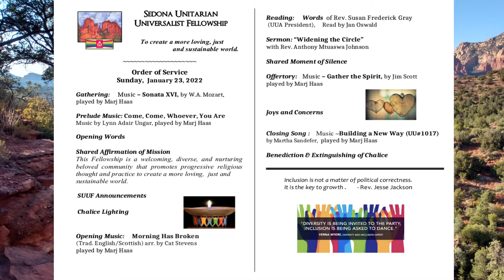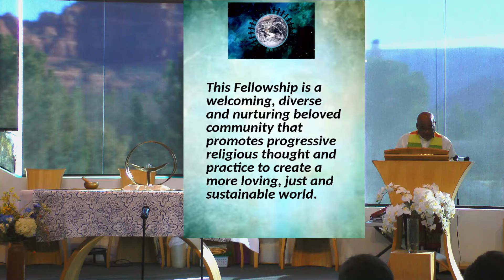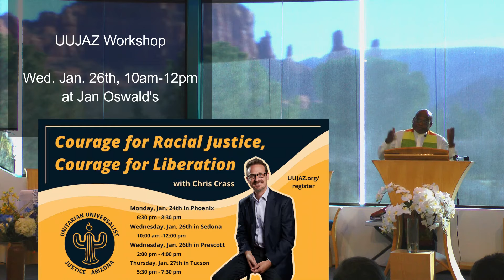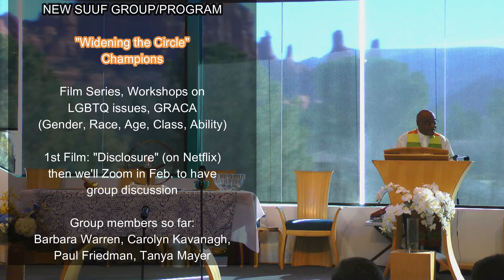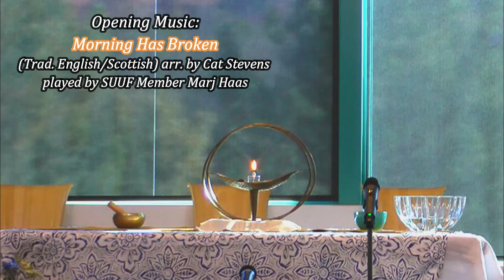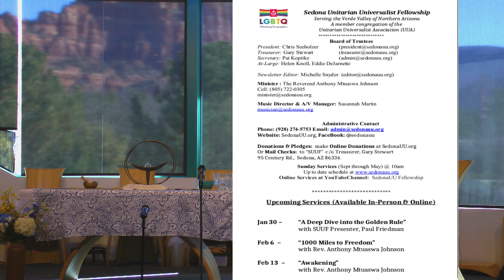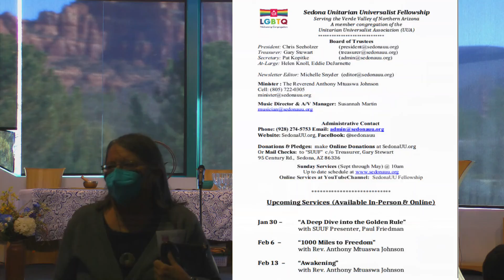SUUF Service 1/23/22 "Widening the Circle" with Rev. Anthony Mtuaswa Johnson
Sedona Unitarian Universalist Fellowship (SUUF) virtual & in-person Sunday Services. Our sermon this week is given by SUUF minister,   Rev. Anthony Mtuaswa Johnson.

ORDER OF SERVICE: Intro-Music-Opening Words-Shared Affirmation- -Chalice Lighting -Announcements--Music- Reading- Sermon- Meditation-Offertory-Music-Joys&Concerns--Music-Benediction-Outro
LINK TO Order of Service (program)

READINGS are from the words of Rev. Susan Frederick Gray (UUA President)
Our READER is Jan Oswald

MUSIC - All pieces are performed on piano by SUUF member, Marj Hass

Selections:
- Sonata XVI,  1st Movement, by W.A. Mozart

- "Come, Come, Whoever, You Are

(Trad. English/Scottish) arr. by Cat Stevens

-  Gather the Spirit, by Jim Scott

- "Building a New Way" (UU#1017)
by Martha Sandefer

SERMON DESCRIPTION:
Rev. Anthony Mtuaswa Johnson –“Widening the Circle”

Our faith of Unitarian Universalism calls us to do our work for justice. In these times of tumult, of grief and anger, we are called to respond. We answer the call by bringing in the voices that traditionally have been left on the margins. The systems that create and perpetuate inequitable outcomes fly in the face of our theology of interdependence. We choose to not look away or lose our focus. This week’s sermon” Widening The Circle,” calls for our continued commitment to our collective liberation.

Worship Team: Chris Seeholzer, Rev Anthony Johnson, Susannah Martin, Pat Kopitke
Worship Associates for this Service: Penny DeJarnette, Eddie DeJarnette and Gary Stewart

VIDEO EDITOR: Susannah Martin
SUUF Music Director: Susannah Martin